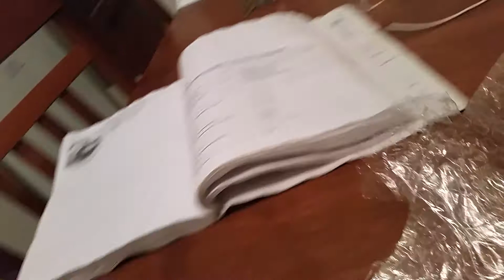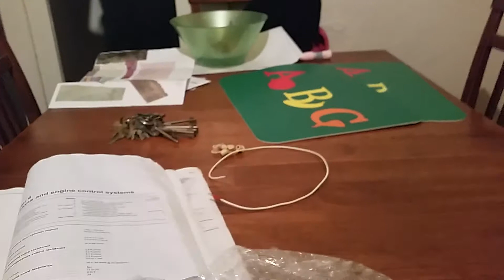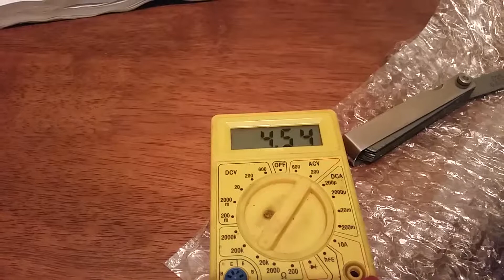Gen1, 2 and 3 How to correctly set you TPS (AC)